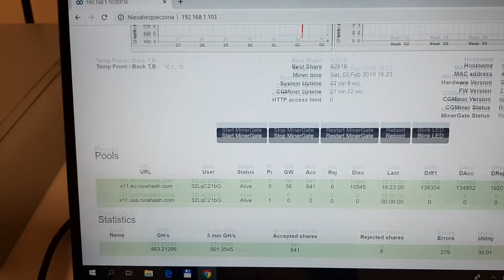Spondoolies SP36 X11 Best Dash miner. Review and testing by OnlyBestMiners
Another, new and fresh Spondoolies-Tech SP36 are testing for our customer. This is the Best and Most powerfull Dash miner in the World.
OnlyBestMiners is officiall partner of Spondoolies Tech company.
We heve the best price in Europe : 4 999$ included shipping by Europe.
We are inviting You to place the orders :)